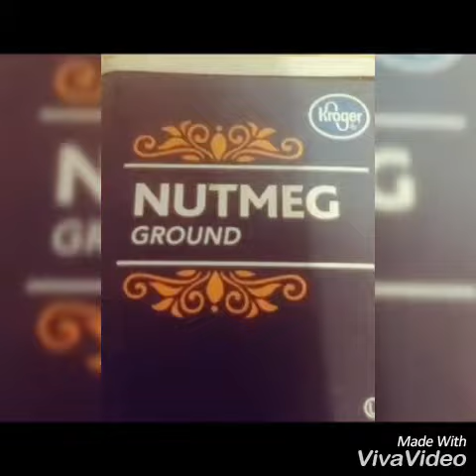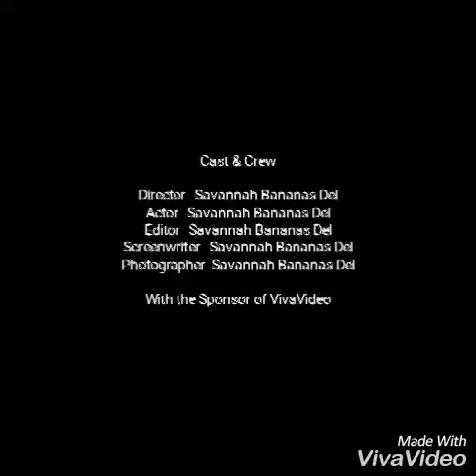Homemade from scratch carrot cake 🥕🥕🍰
savannahbananasdelectables homemade fromscratch Watch me cook from scratch from beginning to end.

Thanks, peace and blessings to all 😊💜🙏